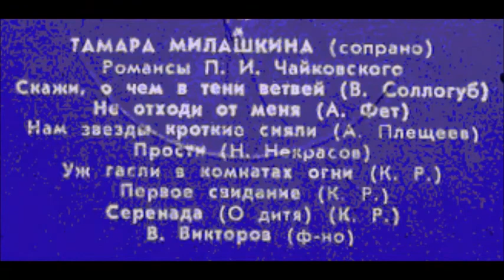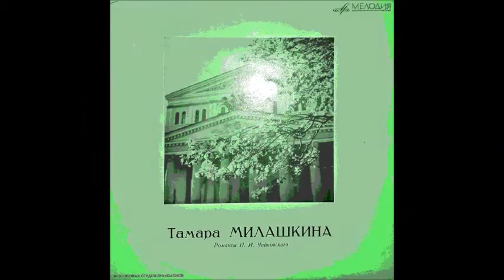Чайковский Плещеев Нам звёзды кроткие сияли Тамара Милашкина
1973
Ф-но - В. Викторов